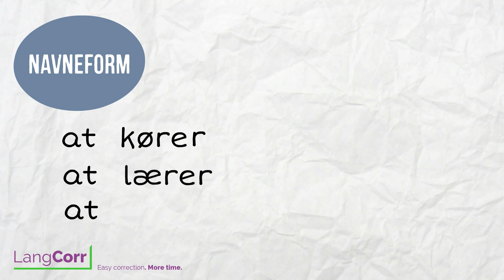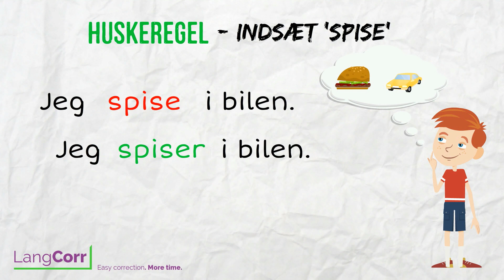Verber: Nutids-r eller navneform?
Hvornår skal udsagnsord ende på -r, og hvornår skal -r'et udelades? Se med her!